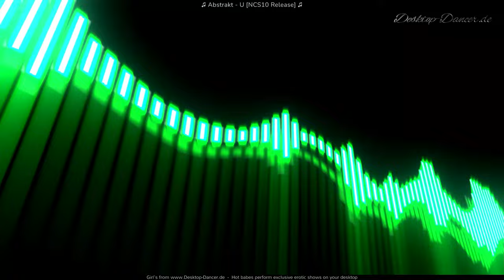Abstrakt U NCS10 Release